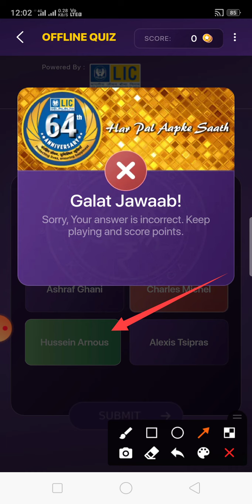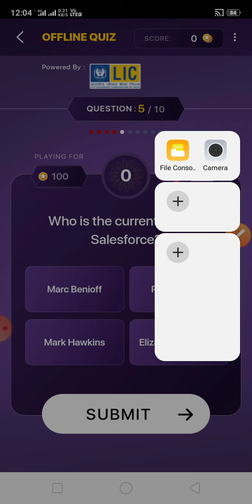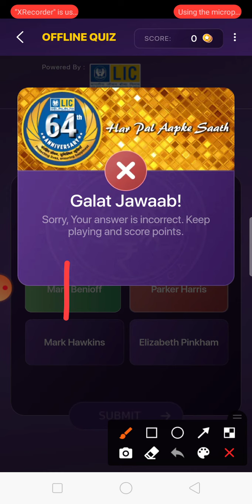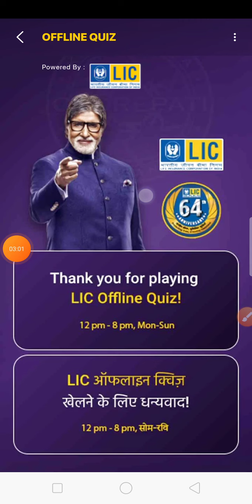KBC LIC Daily Quiz 14 December 2020 | kbc lic quiz today | Kbc offline quiz answers